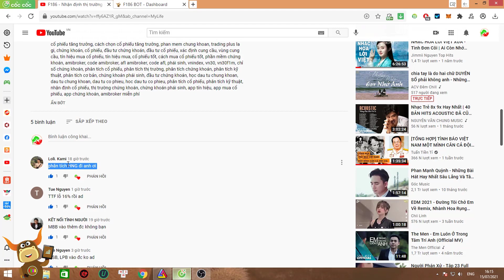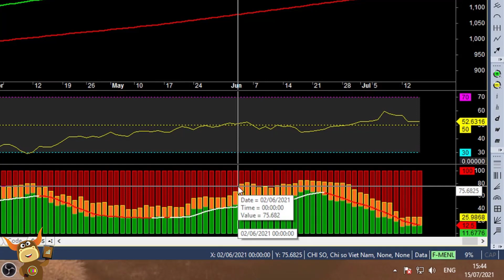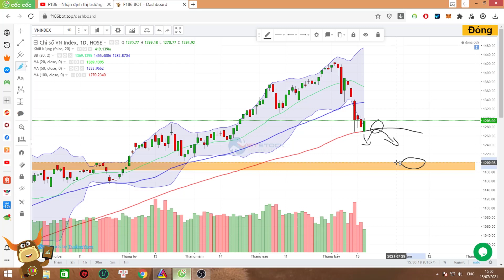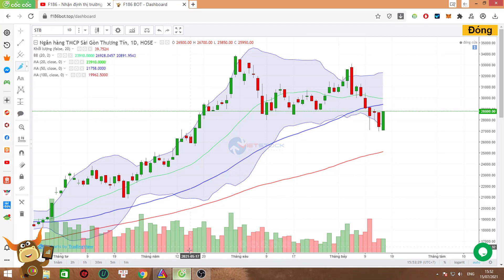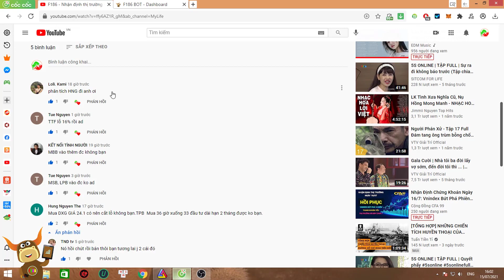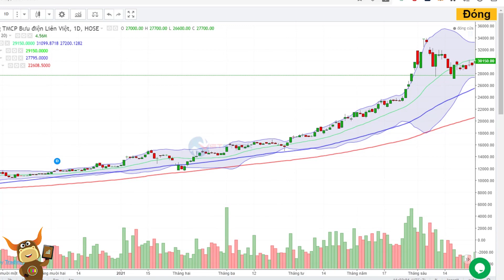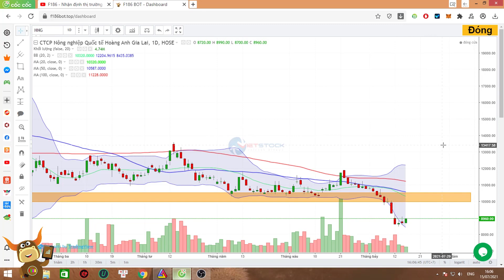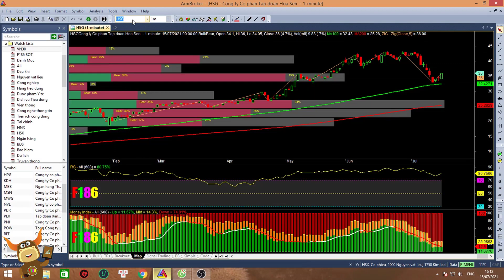F186 - Nhận định thị trường Chứng Khoán | Cổ phiếu MBB - DXG - MSB - LPB - HNG - TTF - TPB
Thị trường chứng khoán hôm nay ngày thứ năm - 15/07/2021
• Vn-Index +14.01 điểm, đóng cửa 1293.92. HNX-Index +9.46 điểm, đóng cửa 306.3.
• Kéo chỉ số tăng: HPG (+1.84); VPB (+1.7); CTG (+1.34); GVR (+1.33); TCB (+1.05).
• Kéo chỉ số giảm: VIC (-0.89); BCM (-0.87); GAS (-0.41); MSN (-0.37); VJC (-0.31).
• Giá trị khớp lệnh của Vn-Index đạt 14,096 tỷ đồng, -17.33% so với phiên trước. Tổng giá trị giao dịch đạt 15,144 tỷ đồng.
• Thị trường có 287 mã tăng, 49 mã tham chiếu và 82 mã giảm.
• Giá trị mua ròng của khối ngoại: 728.11 tỷ đồng trên sàn HOSE, gồm HPG (227.3 tỷ), SSI (150.9 tỷ) và STB (119.4 tỷ). Khối ngoại bán ròng trên sàn HNX với giá trị -1.66 tỷ đồng.

👉Mình sẽ tổng hợp câu hỏi từ 16h00 - 16h30 hàng ngày cho video trong ngày. Những câu hỏi, thắc mắc sau sẽ trả lời cho video tiếp theo nhé. Thank all.